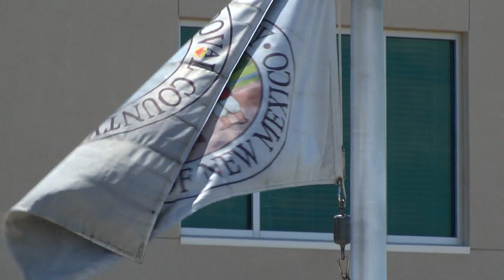Sandoval County asking employees to voluntarily furlough